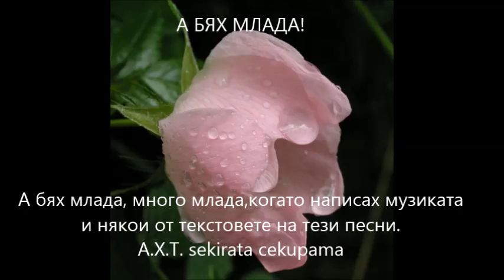sekirata A biah mlada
avtorski pesni po moi i chujd teks A.H.T. sekirata A biah mlada